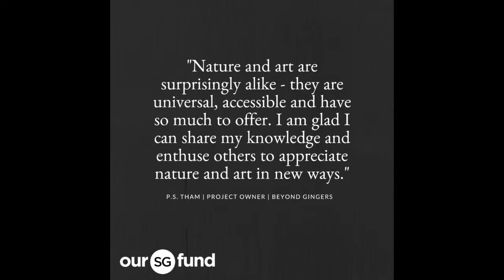Beyond Gingers - Tham Pui San's Encounters With Nature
A self-taught artist, Mr Tham Pui San translates the beauty he sees in nature into captivating works of art. The “Beyond Gingers” exhibition showcases a selection of Mr Tham’s art journals, sketches and paintings which enable visitors to see the flora and fauna in our very own Botanic Gardens through new eyes.